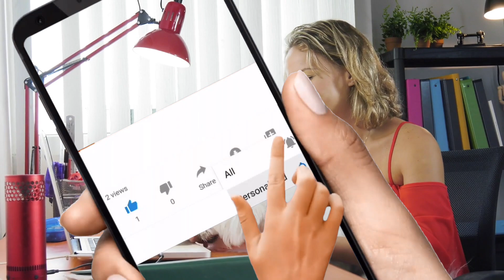10 Hunde, die an seltsamen Orten feststeckten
10 Hunde, die an seltsamen Orten feststeckten
↓ ↓ Schaut Euch das an! ↓ ↓

In dieser Episode der Top 10 werden wir über unsere vierbeinigen Freunde sprechen oder genauer gesagt über 10 Hunde, die an seltsamen Orten stecken geblieben sind. Wer selbst einen Hund hat, weiß, dass unsere Begleiter sich für absolut NICHTS zu schade sind!